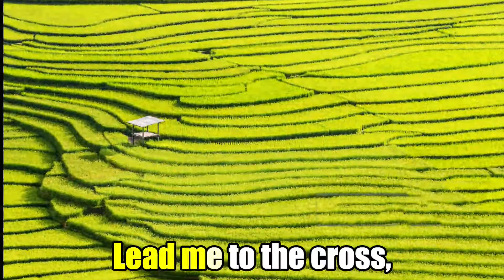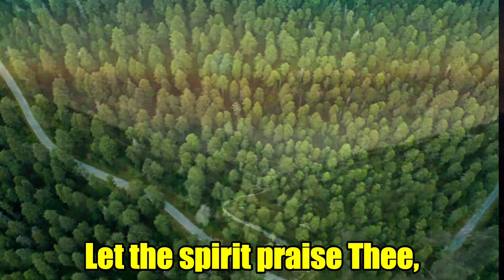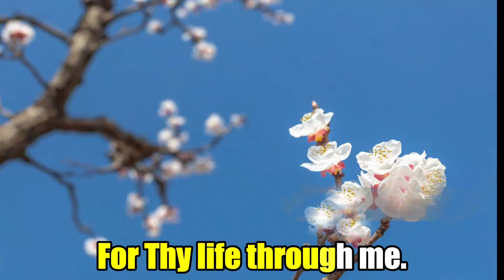If the path I travel by M E Barber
This hymn is so beautiful, deep in meaning! It is an intimate prayer to the Lord written by  M.E. Barber  (1866–1930). Her Chinese name is 和受恩. This hymn reflects the life that our sister lived on this earth - alone, the cross, broken of earthly ties! She gave herself as a living sacrifice to the Lord.  The Lord honored such consecration and used her in the line of His Economy to mentor brother  Watchman Nee in China. This grain of wheat that fell into the earth has brought much fruit to The Lord.

She died in 1930 in Lo-Hsing Pagoda, Fukien, China of Crohn's disease. All of her belongings, which included little more than her old Bible with all her notes, were left to Watchman Nee. In the March 1930 issue of Watchman Nee's periodical, ‘’The Present Testimony,’’ brother Watchman Nee made the following remarks concerning Miss Barber’s departure:

"We feel most sorrowful concerning the news of the passing away of Miss barber in Lo-Hsing Pagoda, Fukien. She was one who was very deep in the Lord, and in my opinion, the kind of fellowship she had with the Lord and the kind of faithfulness she expressed to the Lord are rarely found on this earth.”
— Watchman Nee, ’’Watchman Nee: A Seer of the Divine Revelation in the Present Age.’’  Anaheim: Living Stream Ministry, 1991:18. Print.

Indeed she is such a pattern of Faith for us to follow in our journey with the Lord.